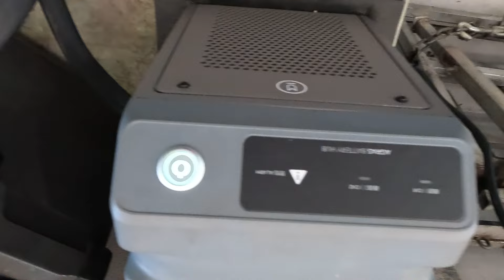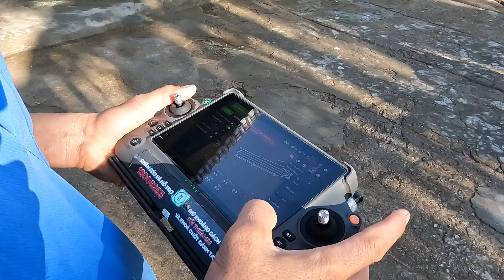Máy bay xạ lúa T40.